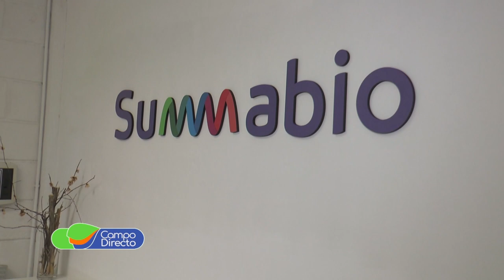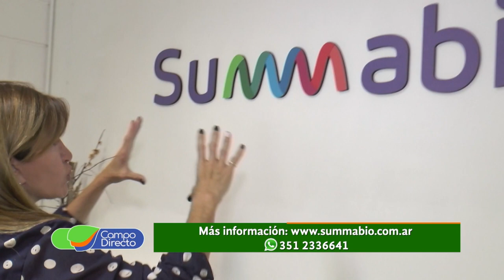Summabío, toda una historia en biológicos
La empresa de bioinsumos cordobesa, Síntesis Biológica, continúa innovando y renovando su imagen corporativa. Ahora es: “Summabio” con el objetivo de consolidar la larga trayectoria y seguir sumando experiencia.